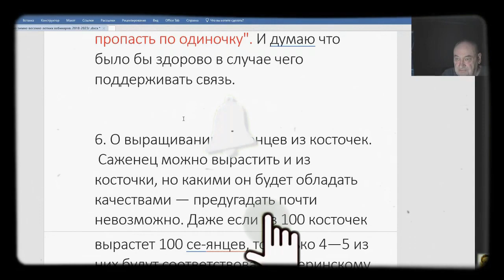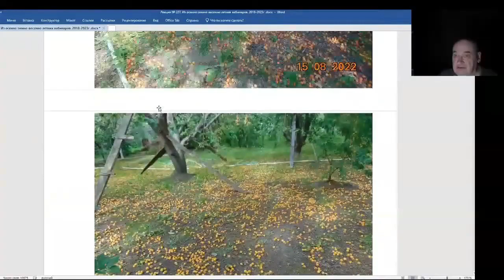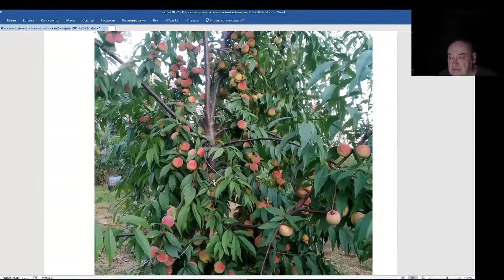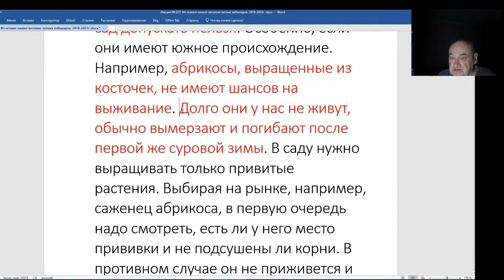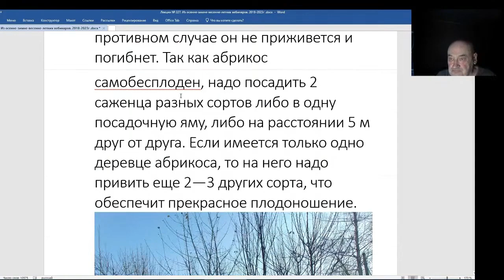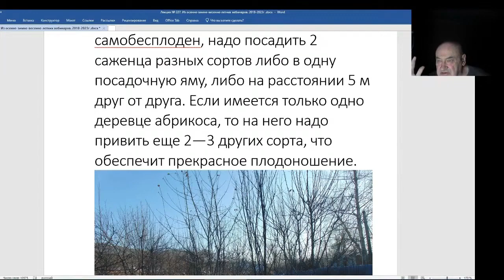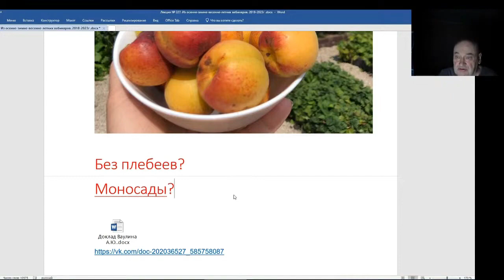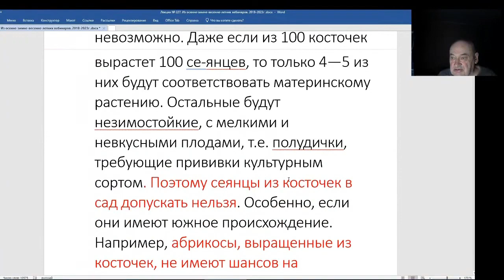Железов Валерий. Вебинар 227. ч. 2. В Белоруссии меня немножко не так поняли.